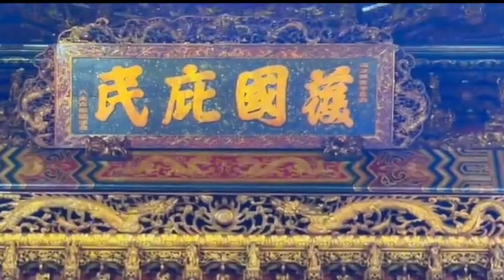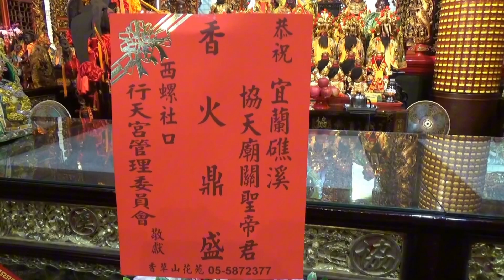宜蘭礁溪協天廟：福建東山闗帝廟分灵入台第一代闗廟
臺灣宜蘭礁溪協天廟分靈自東山的銅陵關帝廟，是東山關帝入臺第一代關廟，也是北臺灣地區最大的關帝宮廟。常為結拜見証的最佳選擇。
宜蘭礁溪協天廟又名（關帝廟），建於清嘉慶9年。由清廷皇帝親自頒敕建造，主要供奉關聖帝君的廟宇。初期只有茅屋三間，鹹豐七年丁巳夏季，改為土牆瓦頂，並增建東西廂房及兩房護廊，以供香客休憩。清同治六年丁卯，鎮臺使劉明燈提督巡察噶瑪蘭廳，表請 勅建『協天廟』。
宜蘭、基隆一帶的漳州移民，多稱關公為“協天大帝”，所以這裏的關帝廟大多被命名為協天廟。而廟名中多了“敕建”兩字，是因清同治六年（1867年），清朝欽差鎮臺使劉明燈巡視宜蘭時，曾駐紮於協天廟，由於其部屬誤砍了廟後的楓樹作柴薪，觸犯了神威，後來士兵們都染上了重病。直到劉明燈跪在關帝君神像面前求救，士兵們才不藥而愈。度過此劫後，劉明燈回朝奏請皇帝敕賜改建協天廟，並頒詔“敕建協天廟”匾額，皇帝的賜匾既給予了協天廟正統的地位，也促進了其在臺灣的分靈傳播。